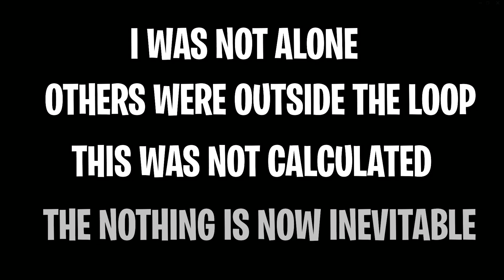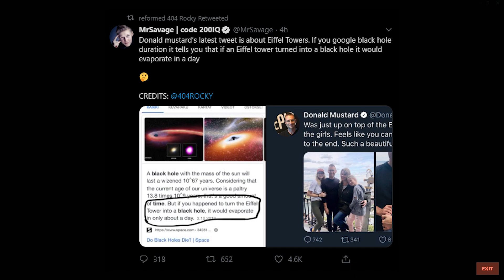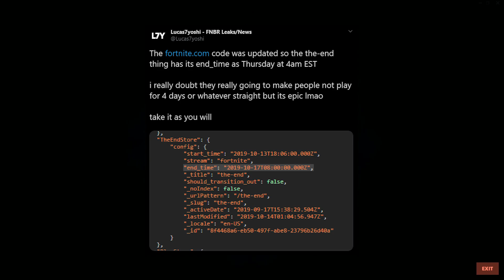*NEW* Fortnite Blackout UPDATE! Fortnite Could Be Back Today! (Blackout / Black Hole Event)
Could Fortnite be back today?! In this video we're going to discuss all the information we have so far on the Fortnite Blackout / Black Hole event! In this video we're also explain the fortnite numbers meaning in the fortnite numbers black hole event. This is the most info we can get on fortnite update today but hopefully we see the servers go live soon so we can all play Fortnite season 11 / Fortnite chapter 2!

Could Fortnite be back today?! Let's hope so!